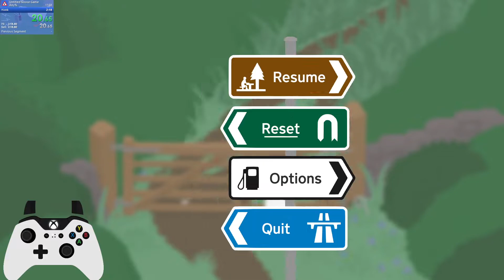Untitled Goose Game Speedrun [Any%] - 2:11.84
If you are reading this description, join Indiethon this weekend, I'll run 100%!